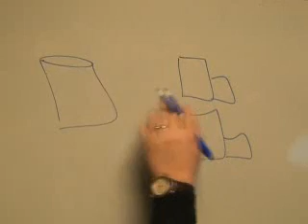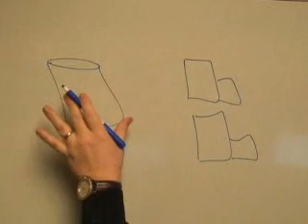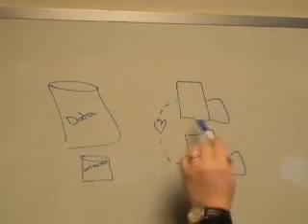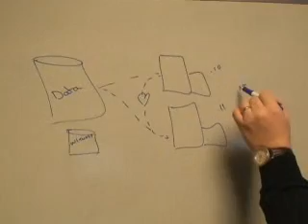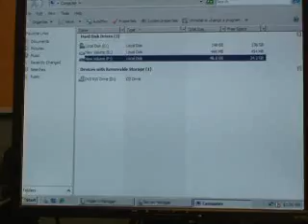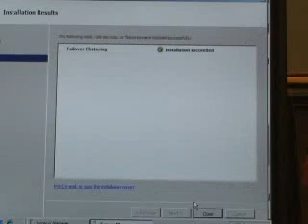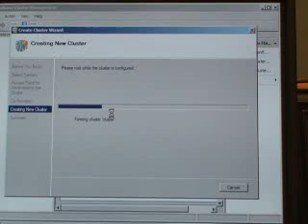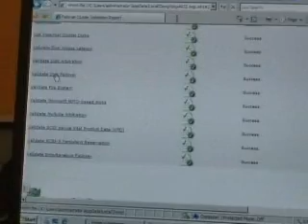Windows Server 2008 Clustering [SCREENCAST] 1/2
This week I had a chat with Adam about the new failover clustering capabilities within Windows Server 2008 and he showed this in action. After a discussion on the whiteboard, Adam walked me through the installation of clustering support on Windows Server 2008, which involved setting up the clustered configuration across two machines and finally selecting a clustered service, which is this case was to configure Hyper-V in a clustered environment. After starting the Hyper-V virtual environment on one physical machine, Adam failed over the virtual machine to the second physical machine while still maintaining all the state and the running applications. Pretty damm cool, all in less than a minute.

There is quite a lot of information about Windows Server Clustering in Windows Server 2008.

For more details on the features of the new version, the best place to start is

For more technical information and a step-by-step guide to setting this up start